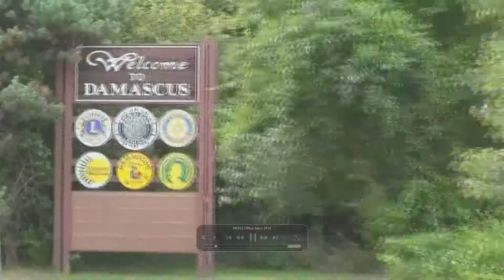5-16-14 WDHS Show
The 5/16/14 Edition of WDHS!!